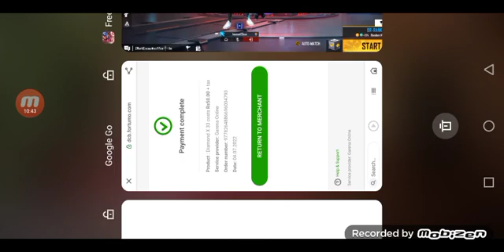I am back guys 😀😀